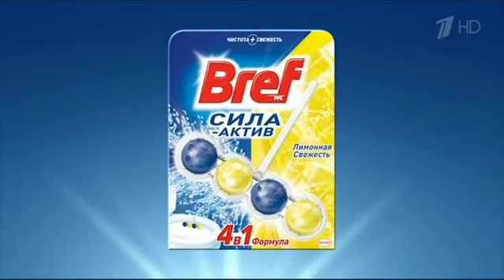Первый канал - Реклама (1.8.2015 - 6:10)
Recorded via Bandicam.